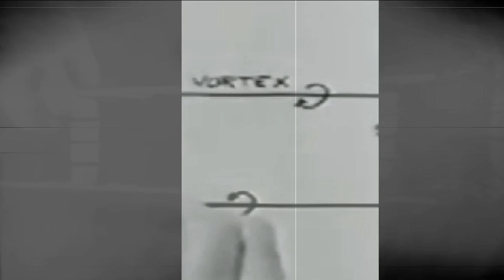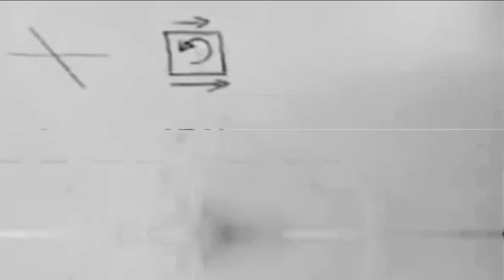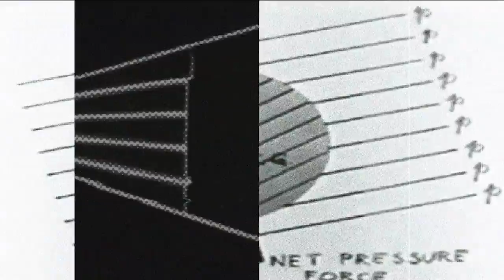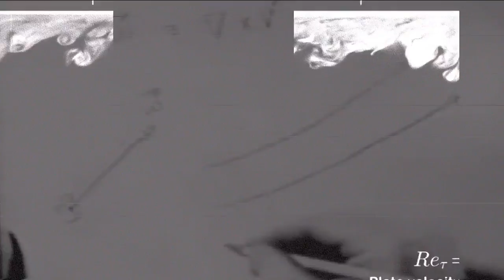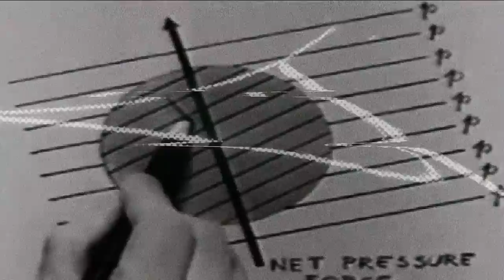DVN CERIUM // HEAT LAYER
ARS TECHNE
AT002//
Berlin
A/V by Ars Techne